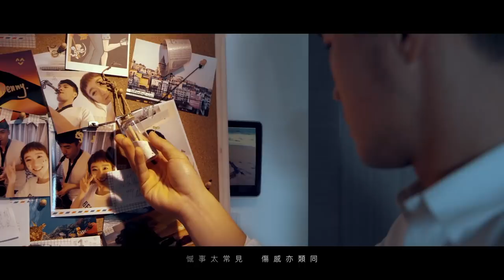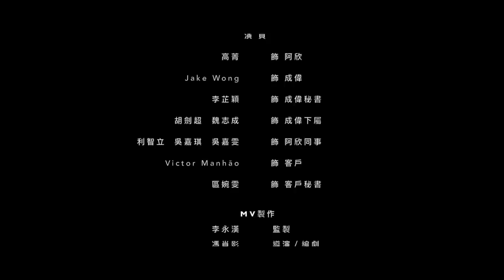【 再與你相擁 】李永漢 Official Music Video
逝去的美好，只能留給回憶。
時間，卻換成了習慣的等待。